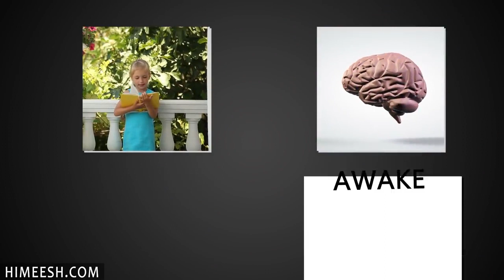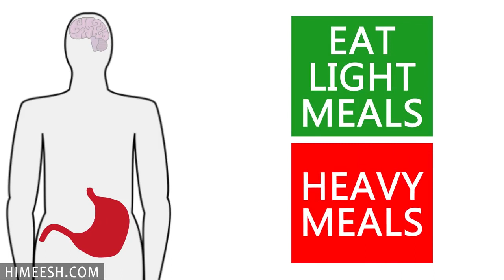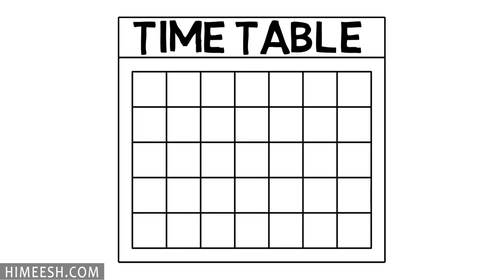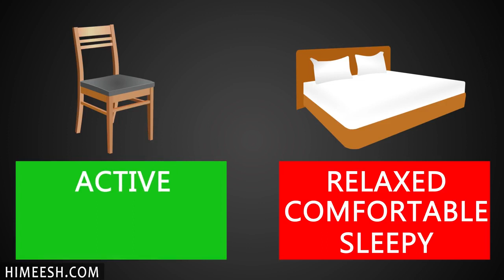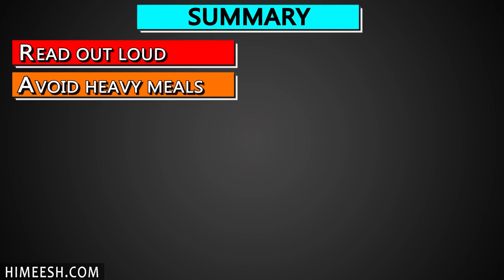Himeesh Madaan - How To Avoid Sleep While Studying : Motivational Success || By : ALL iN 1 ViraL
Video Credit : Himeesh Madaan

How to avoid sleep while studying
Change your life in 2019
Happy new year
How tv control your mind
Stop wasting time
How to talk anyone
Communication skills development
Jb pyar me dil toote
Broken heart
Fluently and confidently
Body language tips public speaking
How to concentrate study for long hours
Kya aapka dimag aise sochta hai
Career and bussiness ideas
How to study For exam
Smart study tips for student
Padhi kaise kare
Padhi me man kaisa lagaye
Secret of motivated all time
Failure to success
Upsc/ssc aspirants
Secret to victory
Fear to leave
Life lesson of swami Vivekananda
All problem are solution
Story problem solve
Shree ram ki ye baat
Aapki jindgi badal degi
Break bad habit
Talk ever on Power of habit
Subha uth kar ye kare
6 miracle morning Habit
Kaise kare impress
5 secret body language
Best bussiness idea without investment
I know 20 age secret of life
5 Tips to improve memory brain power
How to earn money Online
Ghar bhaithe Paisa kaise kamaye
Subconscious Mind Activation Tip
5 Books changes your Life
How to convince people
Tufaani Confidence
Himmat tute,,
Grow up
Increase power
Development Mind
Confidence increase
Level up
Forget all
Don't waiting for anyone

Himeesh Madaan concept__
Hindi English Motivation speaker